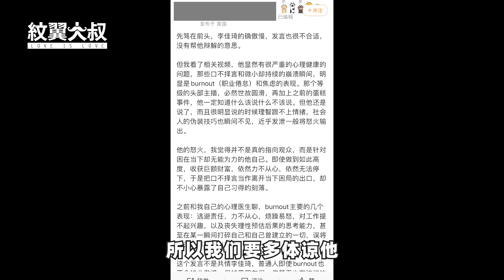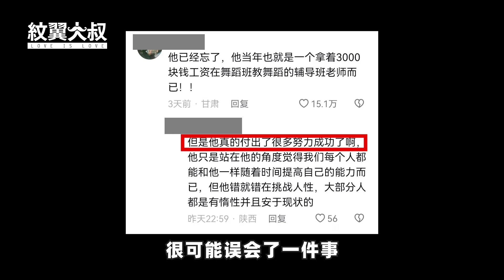被李佳琦懟的打工人，又要被迫共情他了…...| 紋翼大叔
被李佳琦懟的打工人，又要被迫共情他了…...

🌈大家好，我是紋翼大叔👦🏻